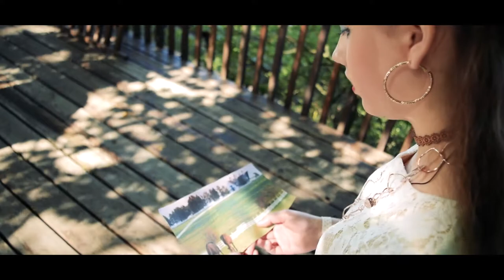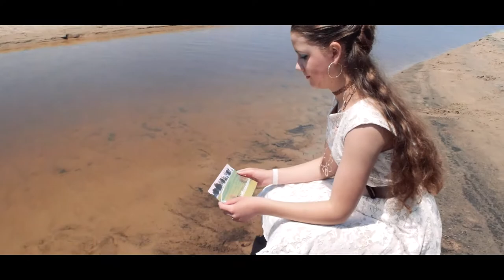Potter’s Hands - Collision Band Music Video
Our 4th music video is out! This video is about how even in the storms, we are still safe in the Potter’s hands. We pray that this story touches many lives!!!
Special thanks to:
Videographer - Joshua Reyes
Sound Engineer - Dave Purnell
Set - Special Friends of the team who allowed us to use their lake house
Lyricist and Lead Vocal - Abianna Stiefel
Acoustic Guitar and Backup Vocals - Ali Stiefel
Electric Guitar - Jacob Hoekwater
Drums and Backup Vocals - Josiah DeNooyer
Bass Guitar - Trenton Hildenbrand
Keys - Joel VanZanten
All the glory - Jesus Christ
Copyright Collisionband7 2018